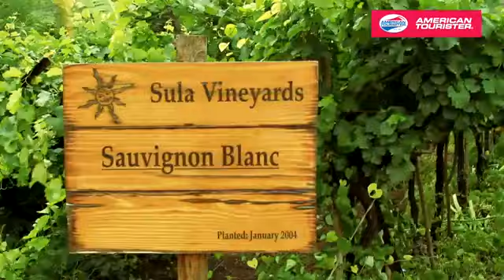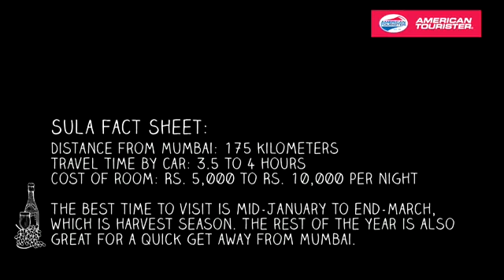Sula-Weekend Getaway for American Tourister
Get a glimpse of the ultimate weekend travel destination - Sula Vineyards, Nashik.